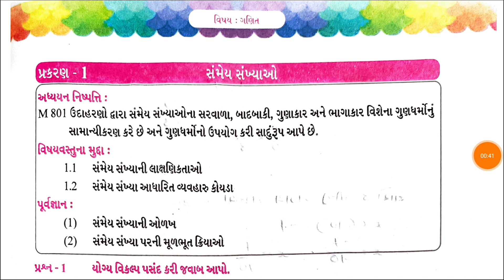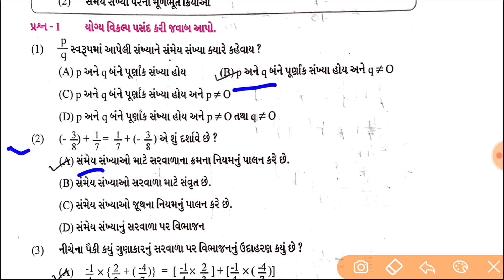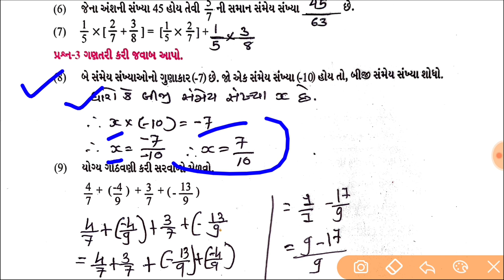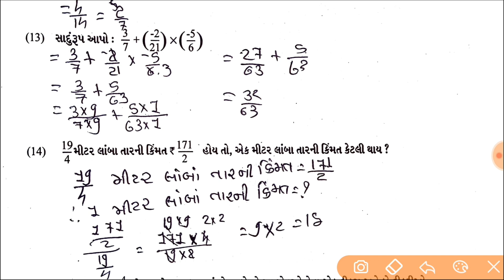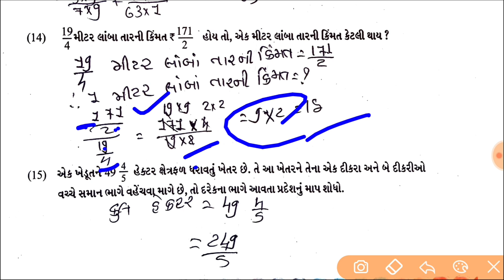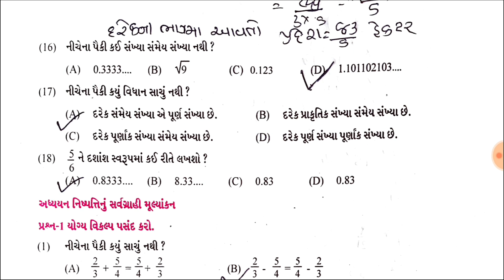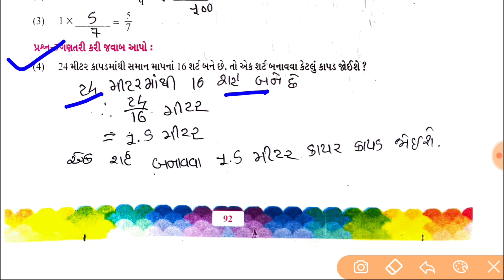std 8 maths ch 1 samay sankhyao swadhyay pothi solution,Dhoran 8 ganit ch 1 swadhyay pothi solution